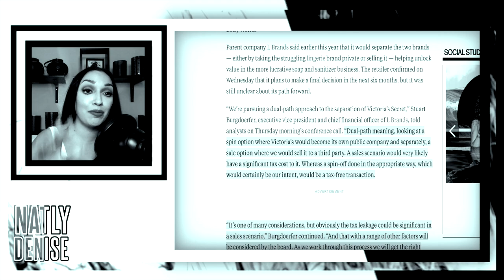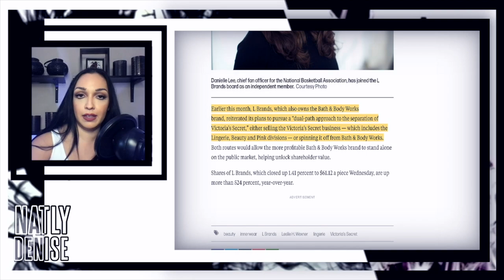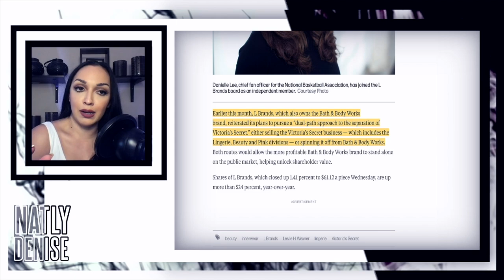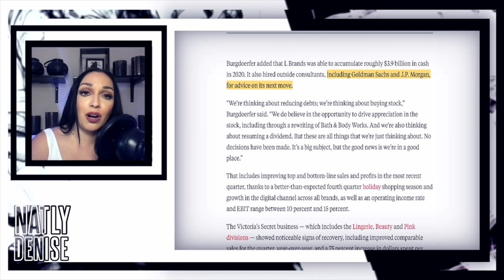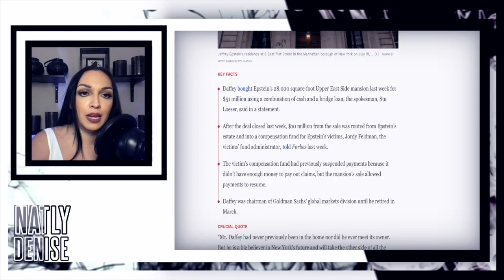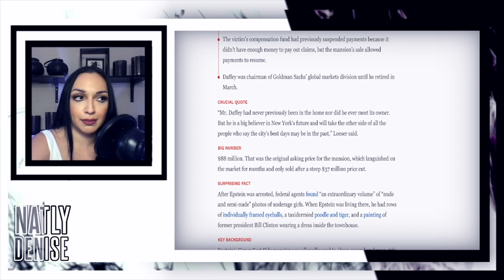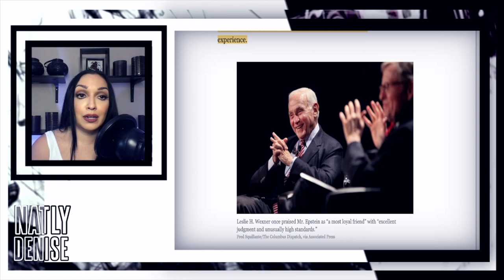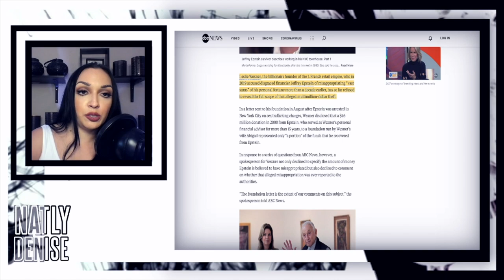Goldman, Wexner, Epstein...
✨✨✨GLOW up with Ageless Glow: ✨